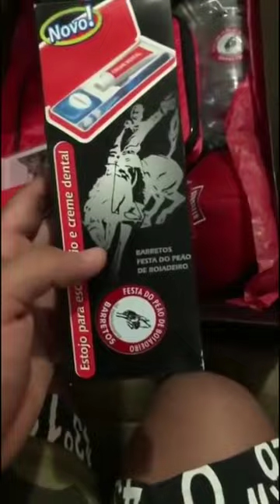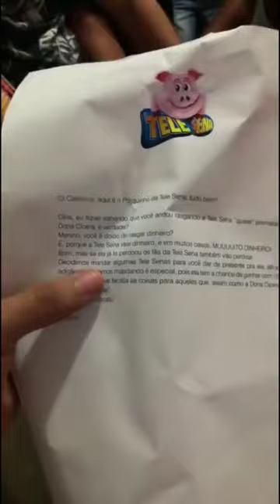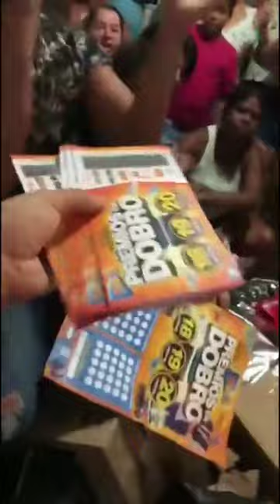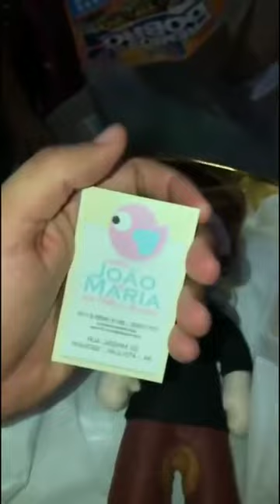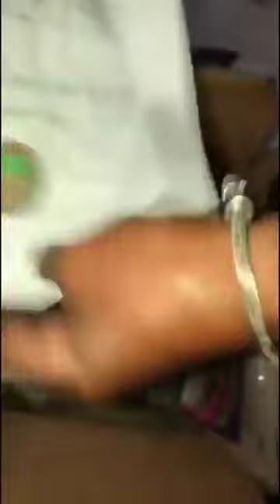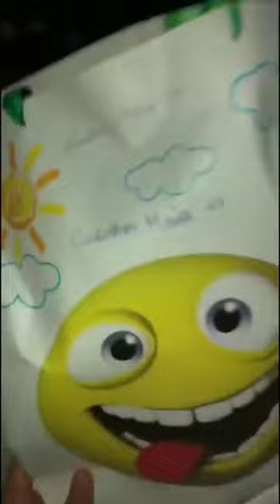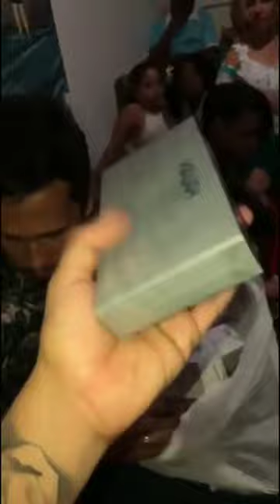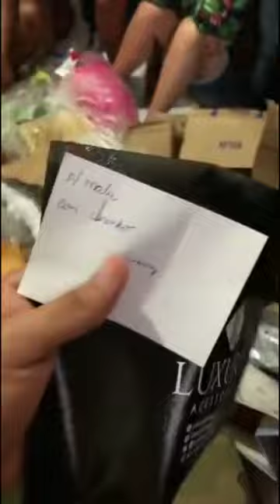ENQUANTO CARLINHOS MAIA DESCANSA VAMOS DE TBT DOS RECEBIDOS DA VILA 🤣🤣🌻🌻